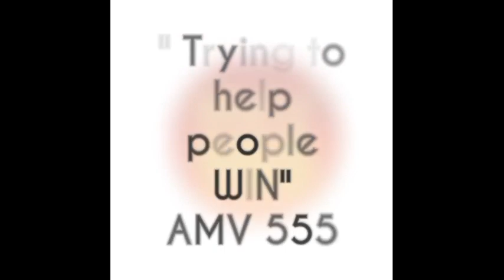CONGRATS! 10 STATES for WINNINg: Pick 2&3 Cash 3 ( FL-AR-OH-TN-AZ-MS-TX-OK-KS-VA ) 04 Nov. 2021 Draw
CONGRATULATIONS TO 10 STATE'S for WINNING:

PICK 2-3
cash 3

FL.   3-1     🎯
AR 591  BOX
OH 527 BOX
TN 187  BOX
AZ 587 BOX
MS 062 BOX
TX 673   BOX
OK 596 BOX
KS 586  BOX
VA 078  BOX

PREDICTED Yesterday
04 Nov. 2021 Draw

BET WISELY
Happy WINNING
Good luck